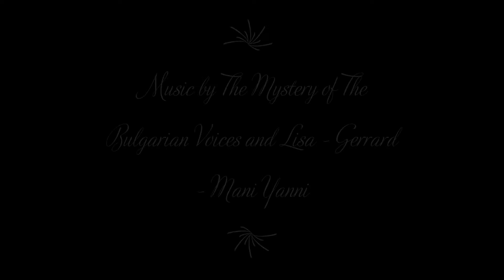Villers-la-Ville 2021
Music by The Mystery of the Bulgarian Voices ft. Lisa Gerrard - Mani Yanni